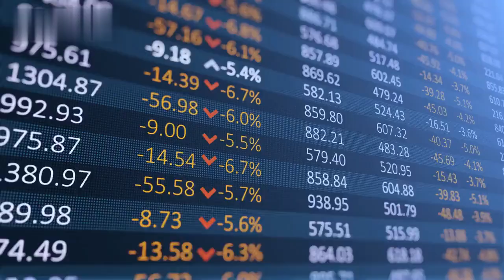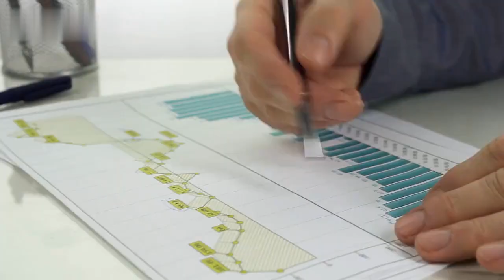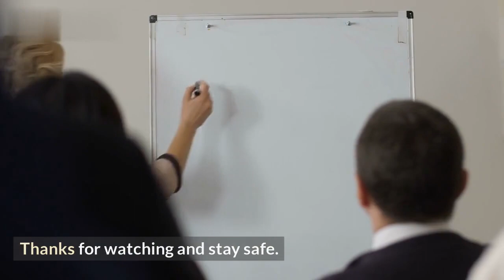Stocks On the Rise: Salesforce, Best Buy, Macy's & Others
Are you looking for stocks to invest in that are on the rise? Look no further - in this video, we're turning the spotlight on some of the top stocks that are beginning to show signs of movement: Salesforce, Best Buy, Macy's and others!

Let's dive into what makes these four stocks particularly attractive now. Salesforce is a cloud computing software provider facing phenomenal growth, due to their dominance in the CRM space. Best Buy is the world's leading consumer electronics retailer, making it a strong play on the resurgence of consumer spending. Macy's is focusing on a digital transformation, combined with a steady store presence, that is generating increased sales and profits. And finally, Walmart has seen an impressive rise in their e-commerce revenues, which is helping the company continue to grow.

With these four stocks on the rise, it is no surprise that they are attracting the attention of savvy investors. Whether you're just starting to invest, or looking to diversify your portfolio, these stocks have the potential to deliver strong returns.